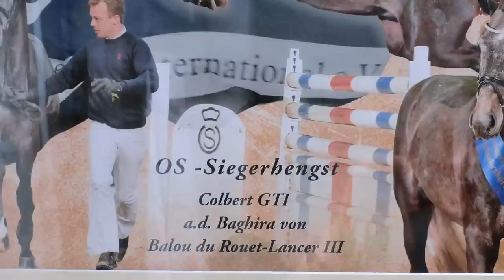Gestüt Appenriede 2012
Gestüt Appenriede Imagefilm 2012
produced by
Euronics XXL Stratmann - Reinhold Lüers